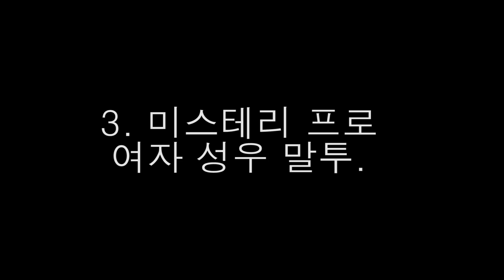살면서 한번쯤 들어본 말투 유형 3탄 ㅋㅋㅋㅋㅋㅋ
임선양 / 24
   임슬기 / 24